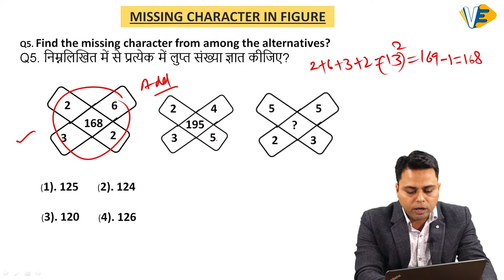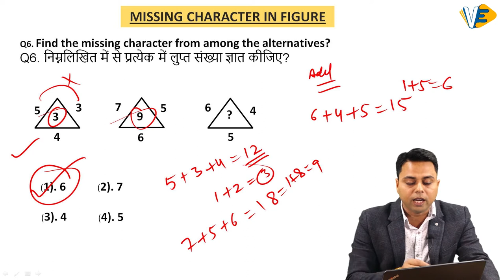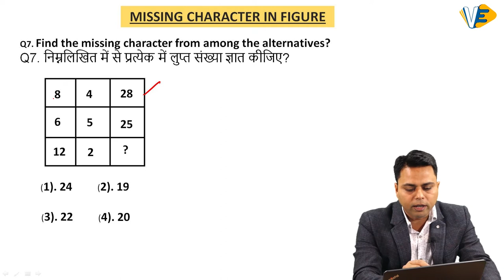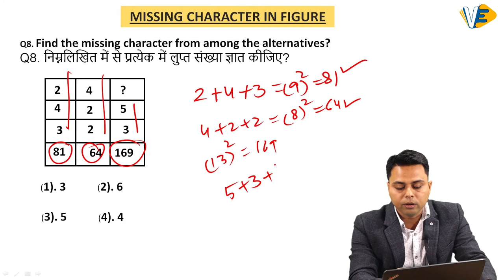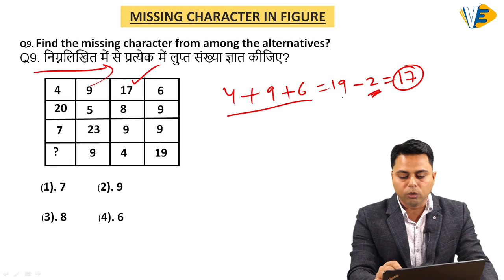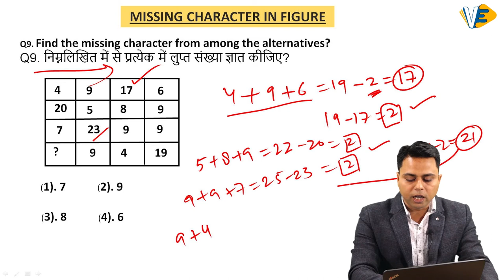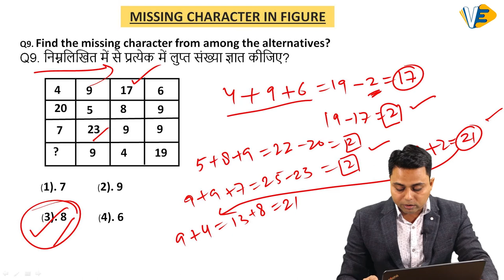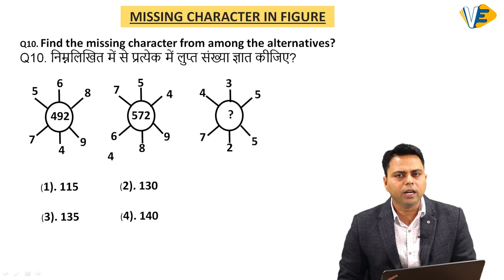Best Tricks of Missing Number | Part-2 | Reasoning | Bhagwant sir | NTPC CGL CHSL | VECTOR EDUCATORS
In this video best tricks are given for finding missing number.

For more important videos of reasoning click on below links

How to count Squares in 2 seconds | Best tricks of Figure counting | Bhagwant sir | VECTOR EDUCATOR

"VECTOR EDUCATORS"